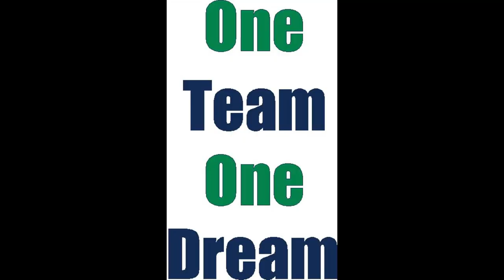King of the Bluegrass GC Hype Video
Game is at 6pm